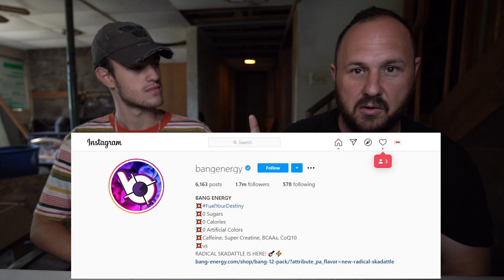Analyzing Danielle Cohn Through A Teenagers Perspective | Tyson & Josh Break it down.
Tyson with his ugly ass shirt sits down with me and we discuss this craziness!